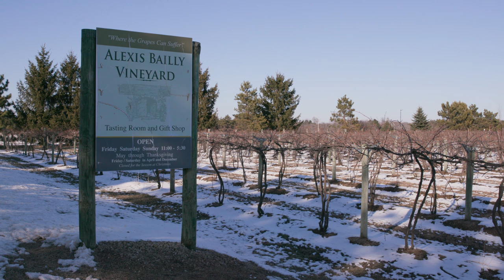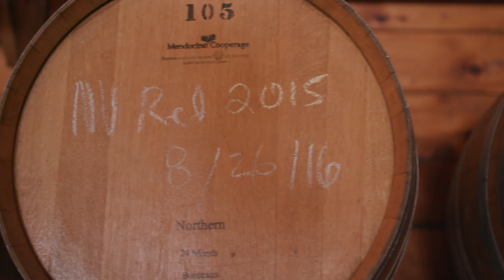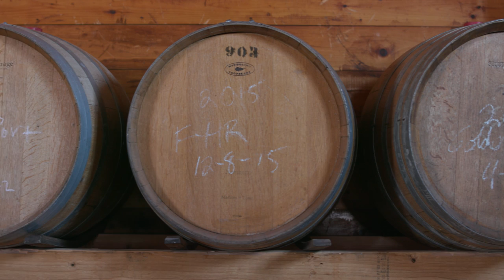Bottling up Free Trade: Challenging MN’s Bad Wine Laws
The Institute for Justice and small farm wineries have filed suit to challenge MN’s restrictions on wine making.